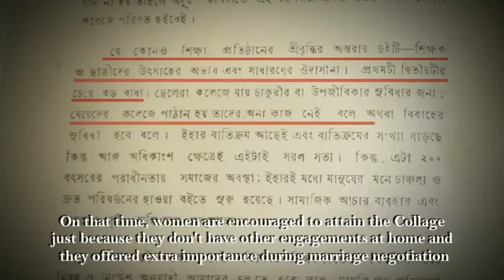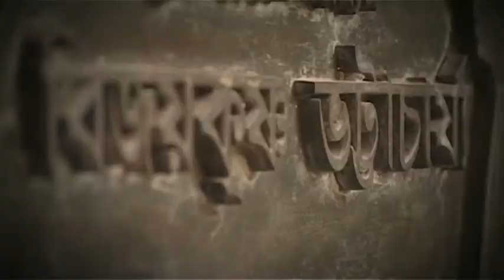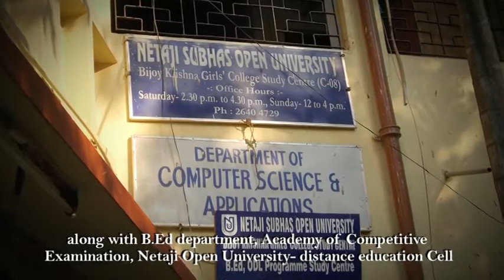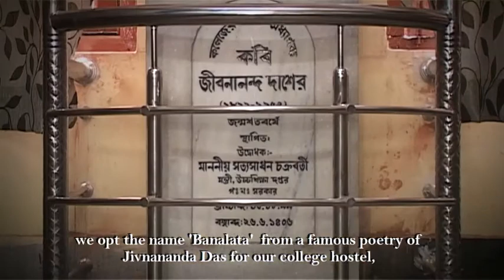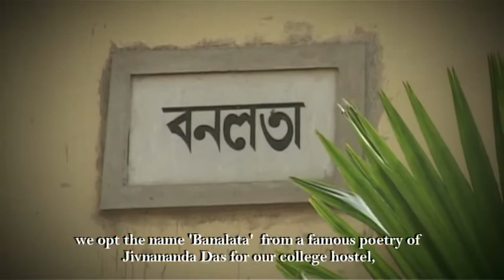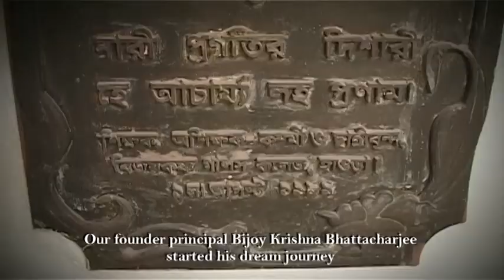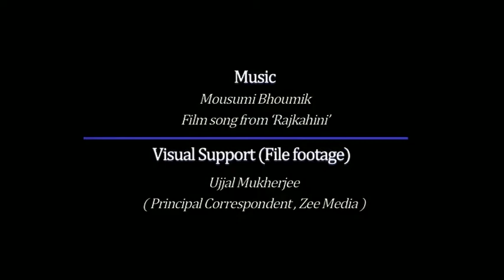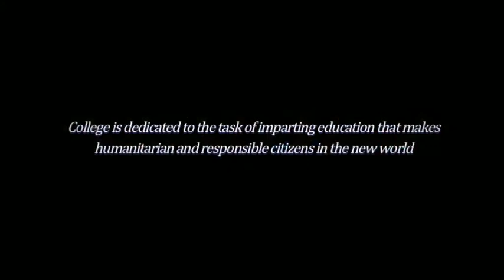CAMPUS GHIRE DOCUMENTARY of Bijoy Krishna Girls' College, Howrah created by Dept.of Journalism,BKGC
CAMPUS GHIRE  DOCUMENTARY of Bijoy Krishna Girls' College, Howrah created by Dept.of Journalism and Mass Communication, Bijoy Krishna Girls' College, Howrah